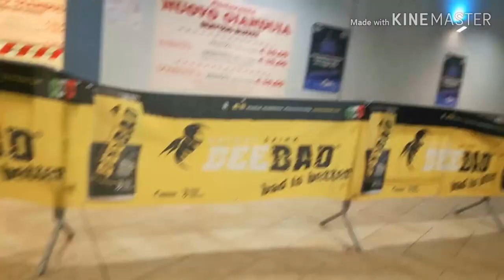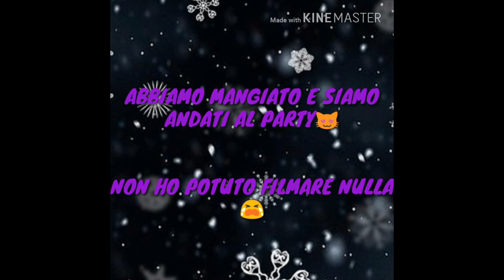Vlog #1 | TheBeatDream | Giorgia&Mum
Ciao a tutti e bentornati sul nostro canale! Oggi ho partecipato al TheBeatDream ad Acqui Terme, ci avevo già partecipato a maggio a Santa Margherita Ligure, e volevo portarvi con me e la mamma!